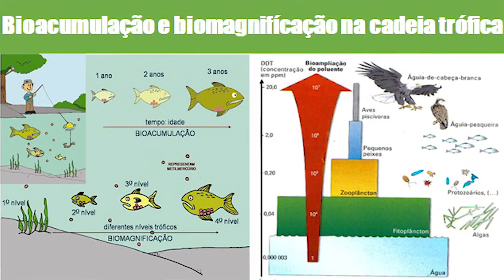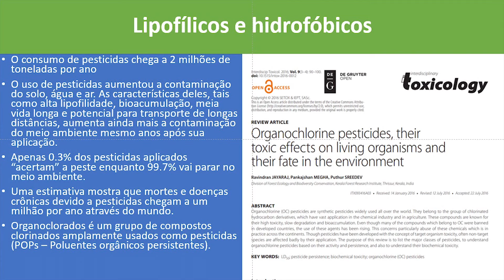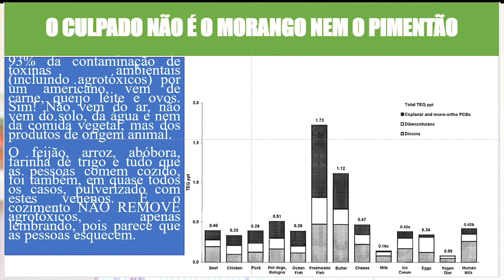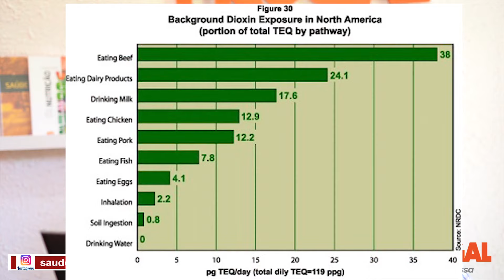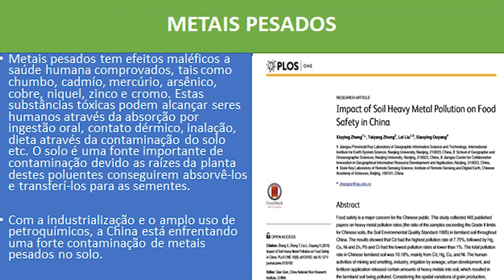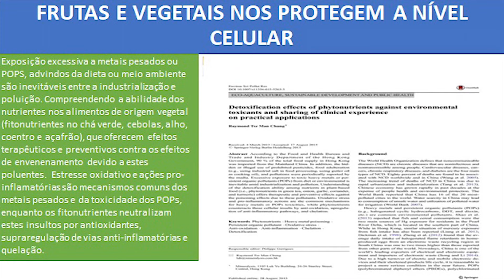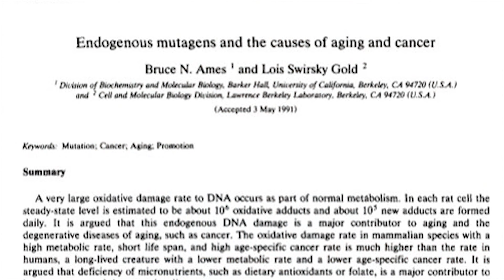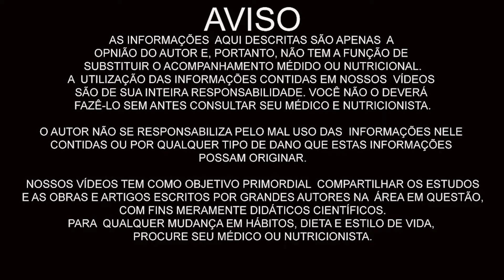AGROTÓXICOS? COMO EVITAR E OS ALIMENTOS MAIS CONTAMINADOS!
AGROTÓXICOS? COMO EVITAR E OS ALIMENTOS MAIS CONTAMINADOS! Dr. Eduardo Corassa, nutricionista, escritor, palestrante e chef crudívoro vegano, idealizador do Saúde Frugal, apresenta os dados científicos sobre a contaminação e malefícios dos agrotóxicos. Quer saber como se proteger? Entender sobre bioacumulação e biomagnificação na cadeia trófica? Porque é mais seguro comer frutas e vegetais com agrotóxicos do que produtos de origem animal? Assista para entender a ciência.

InstaG: @drcorassa
Twitt3r: @saudefrugal